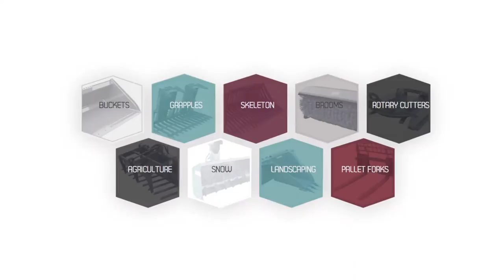Angle Broom Skid Steer Attachment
Watch the Virnig Angle Broom quickly clear dirt and snow.

Virnig's skid steer broom features centering swing linkage to better center the broom in front of the loader when angled. Virnig's sweeper includes heavy-duty stands that flip up for storage. No pins required. Replacing the skid steer sweeper wafers is so easy; no disconnecting of hydraulic hoses required.

Interested in learning more about Virnig attachments? to view our full product line.

Looking for a Virnig dealer you can visit to discuss product and pricing information?
to find a dealer near you.

About Virnig Manufacturing

Our skid steer attachments are premium quality and manufactured with the latest technologies to yield a product that continually outperforms the competition.

Our product line is backed by a 1 year warranty and an on-going customer support system. Plus, we have a large inventory of replacement parts in stock.

Originally located in the heart of Central Minnesota, then expanding to an additional facility in Tennessee, Virnig Manufacturing has been designing and producing skid steer loader attachments since 1989. From engineering and cutting raw materials to machining, welding and painting the finished product, all steps of the manufacturing process are done in-house.

Skid Steer Attachments | Compact Tractor Attachments | Mini Skid Steer Attachments | Mini Excavator Attachments

Virnig Manufacturing Inc.